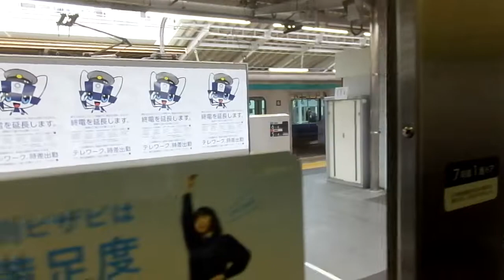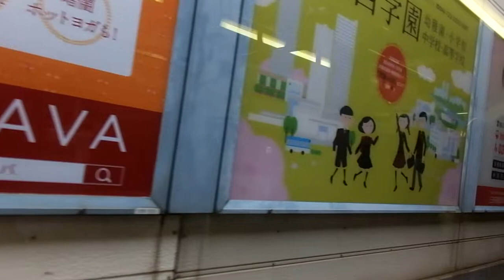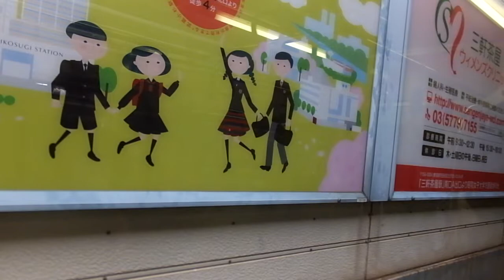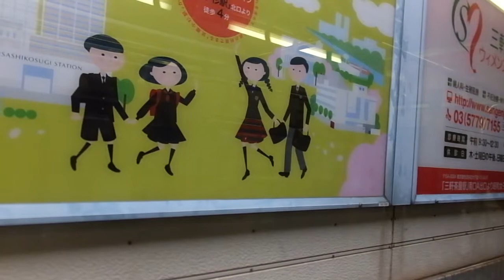東急8500系 側面展望 南町田グランベリーパーク→二子玉川（田園都市線準急） 8623編成0706号車左